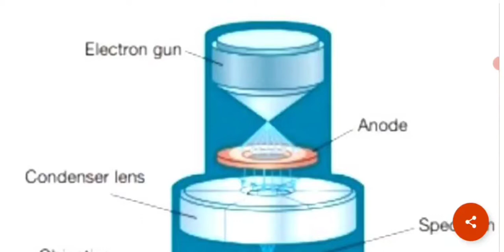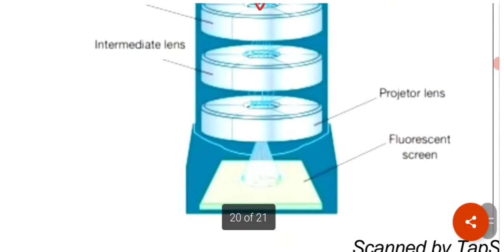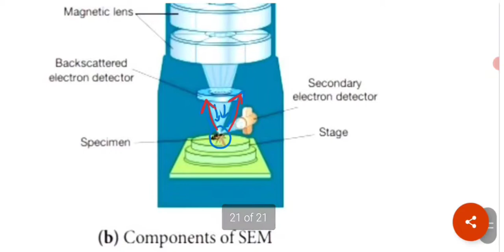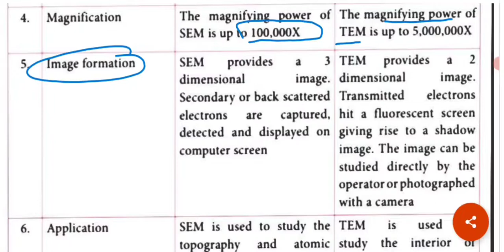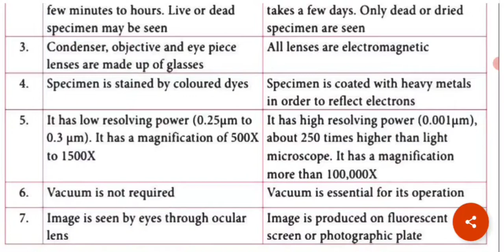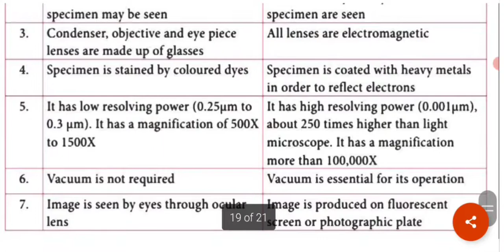Electron Microscope || TEM &SEM || Notes 📝🔥